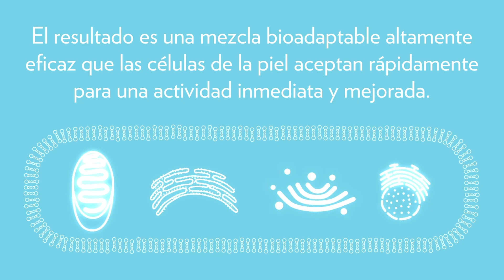Nu Skin | Nutricentials Absorción de Compuestos Bioadaptables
CONVIÉRTETE EN MIEMBRO EXCLUSIVO FÁCIL, GRATIS Y DISFRUTA DE VENTAJAS ÚNICAS COMO CLIENTE O DISTRIBUIDOR:  Inscríbete o registrate en Nuskin en:

▶👉PÍDEME EL ENLACE PARA AFILIARTE, SI ESTAS EN OTRO PAÍS

Nutricentials es el primer sistema para el cuidado de la piel BIOADAPTABLES DEL MUNDO.

El sistema Nutricentials incluye suero, Limpiadores, Exfoliantes, protectores, humectantes y tónicos ideales para todo tipo de piel. Estos productos contienen ingredientes botánicos bioadaptables que ayudan a que la piel se recupere de factores estresantes, como los desvelos, la contaminación y los rayos UV.
El sistema protege y equilibra la piel durante el día, mientras optimiza los procesos de reparación natural durante la noche para promover una piel más saludable y resistente.

RESULTADOS VISIBLES

Comience a realizarse tratamientos antienvejecimiento naturales desde el interior o exterior de su cuerpo para que comiences a ver los cambios. Con nuestros productos antienvejecimiento naturales y dispositivos de bellezas; obtendrás los resultados deseados que te aseguran tus objetivos